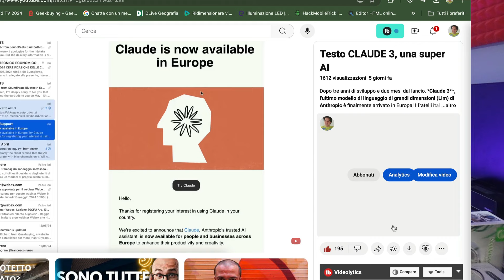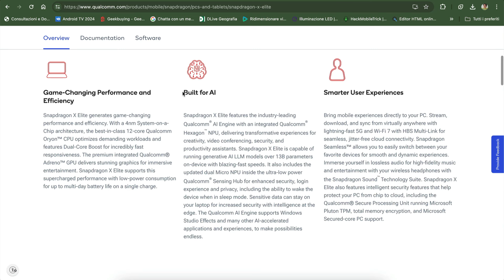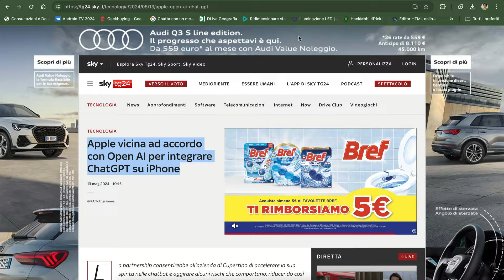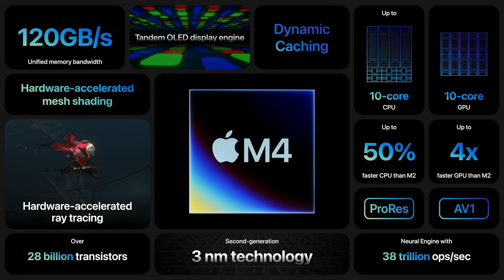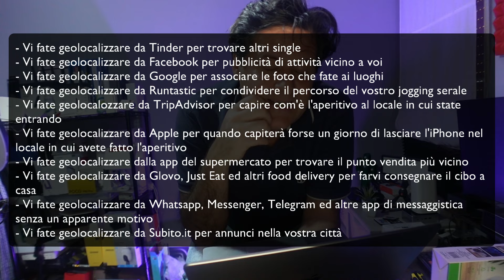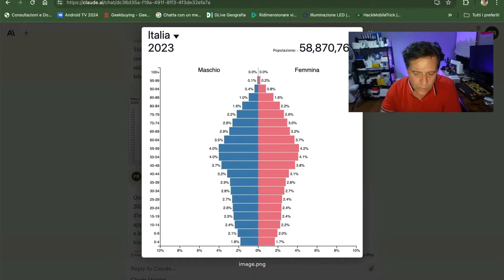PC Copilot, Claude 3, Facebook, Blog, Youtube, i vostri commenti, pacchi!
Parte la mia nuova rubrica ... sperimentiamo un ambiente un po' meno formale, e facciamo una chiacchierata sulle intelligenze artificiali, i Copilot PC, la tossicità di facebook, l'algoritmo di youtube che sta cambiando.
Inoltre rispondo ad alcuni vostri commenti e vi spoilero la merca che sta arrivando e deve essere ancora unboxata!

00:00 Parte il mio vlog
00:48 Copilot PC by Microsoft
03:46 privacy
06:53 Claude 3
09:09 francescorenzo.com
12:01 Facebook è tossico
17:19 youtube sta cambiando
19:47 rispondo ai commenti
25:54 Pacchi & Unboxing
30:38 Sto studiando …
32:01 Conclusioni

✅ Compra da Amazon
●▬▬▬▬ PROMOZIONI AMAZON
► Music Unlimited
► Prime Video
► Kindle Unlimited

☕ SUPPORTAMI!
- oppure usare i link che trovate in questa descrizione. Ovviamente voi non pagate nessun sovraprezzo. 📸 La mia wish list

📩 CHI SONO - CONTATTI
Ciao, sono Francesco Renzo, vivo a Bari e mi occupo di tecnologia con particolare riferimento al mondo delle telecomunicazioni. Mi piace condividere esperienze e creare video. Sono in costante formazione perchè mi rendo conto che sto affrontando un percorso di crescita personale, professionale e imprenditoriale.